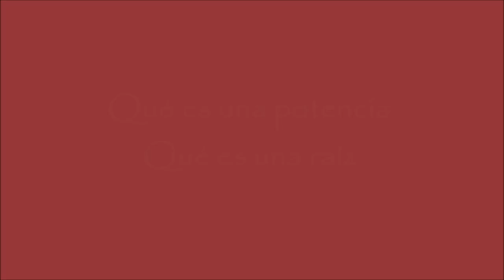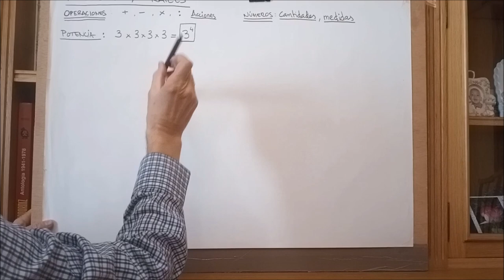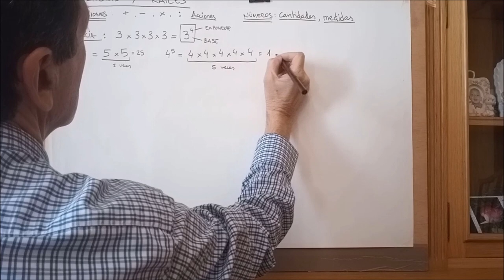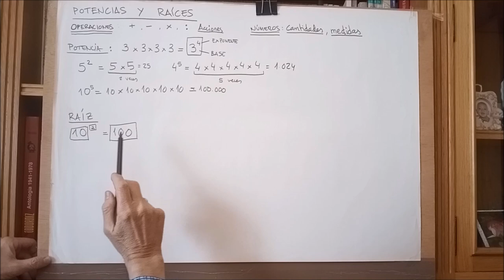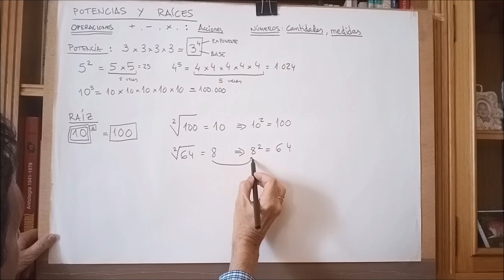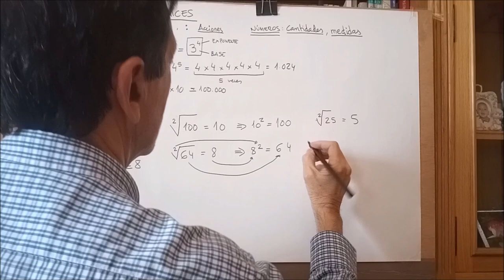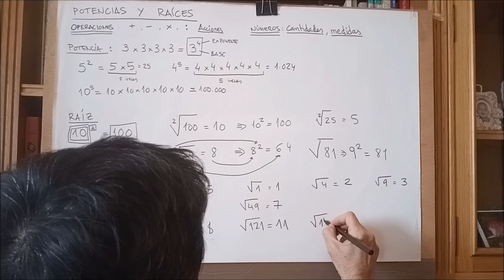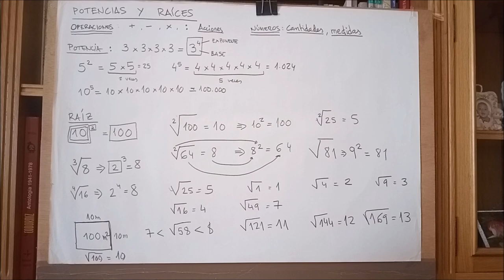POTENCIAS Y RAICES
Qué es una potencia, qué significa y cómo se resuelve. Qué es una raíz, qué significa y cómo se resuelve.